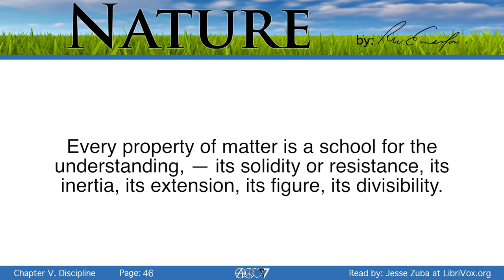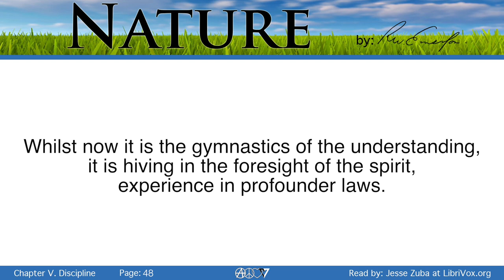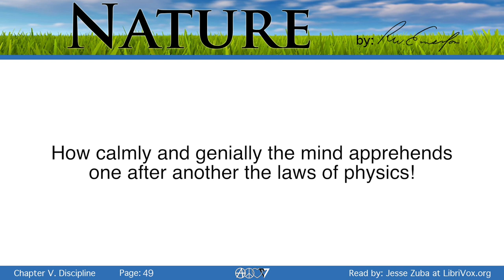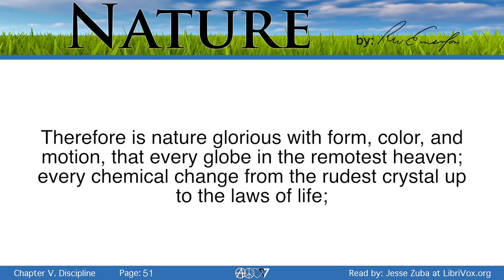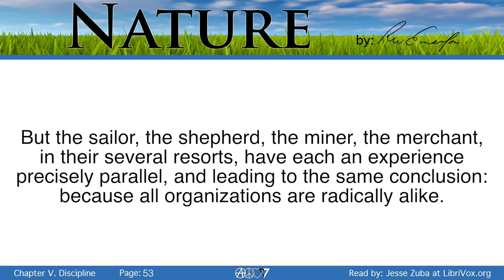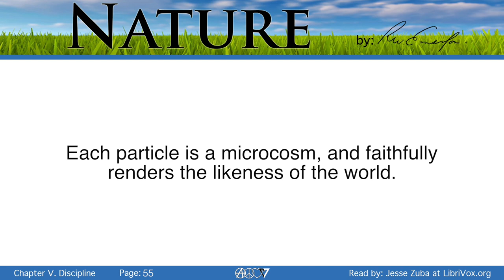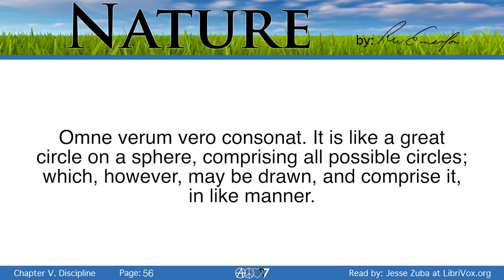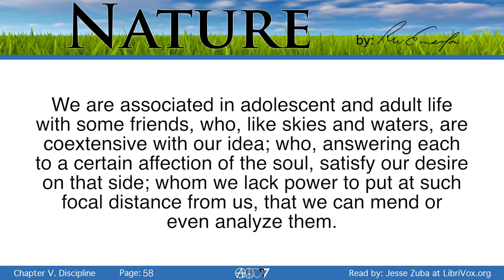Nature - Ch.5 Discipline - Ralph Waldo Emerson